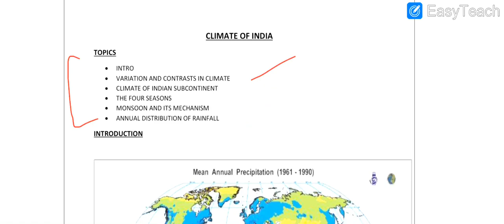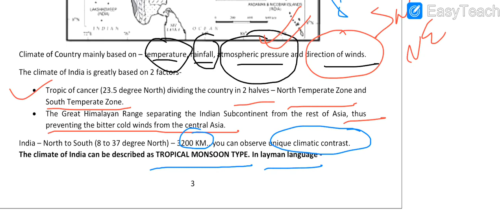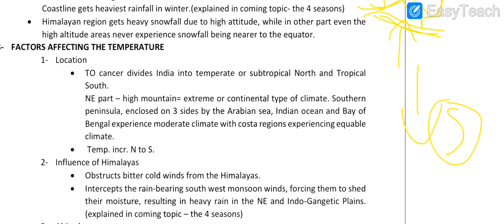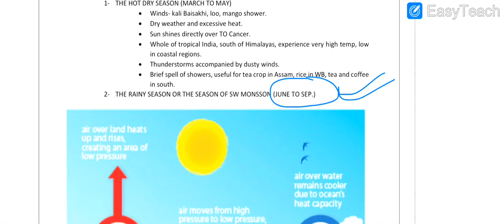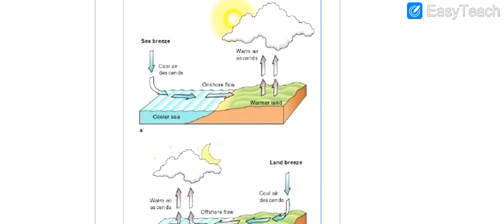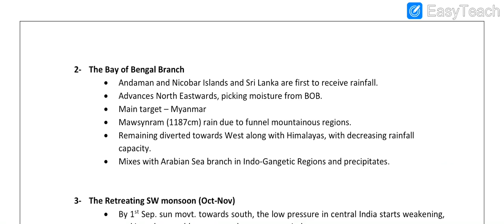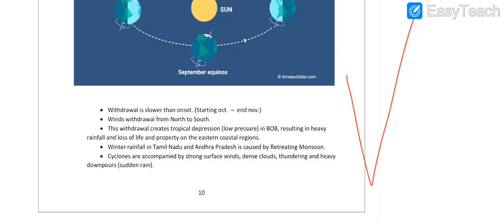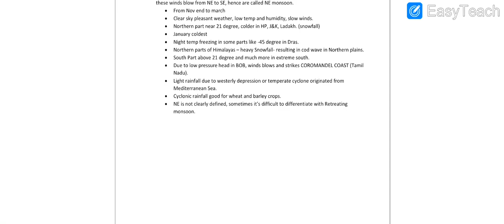ICSE CLASS 10th Geography, CLIMATE OF INDIA || ICSE REMAINING EXAM DATESHEET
IN THIS VIDEO CLIMATE OF INDIA IS EXPLAINED, all four seasons with map explanation.

Previous videos were made on Topographical Maps.
Next video will be released shorlty on other topics of Geography.